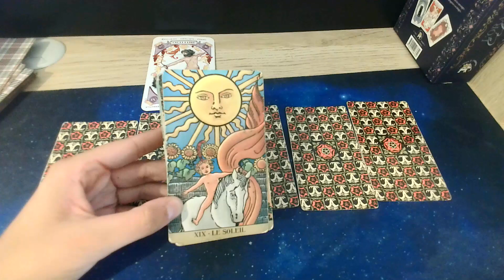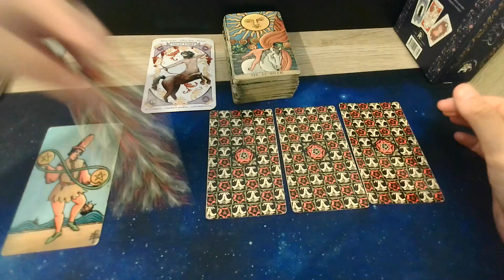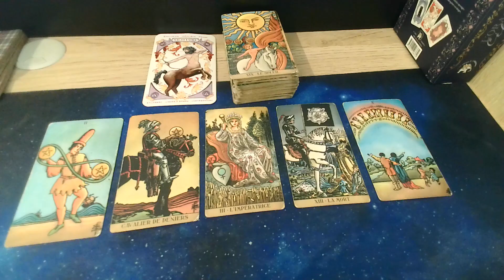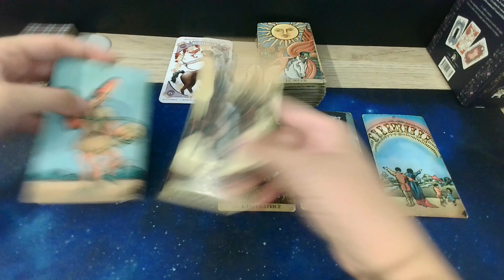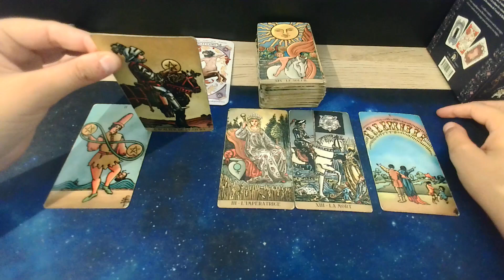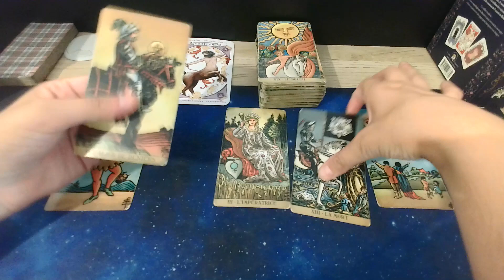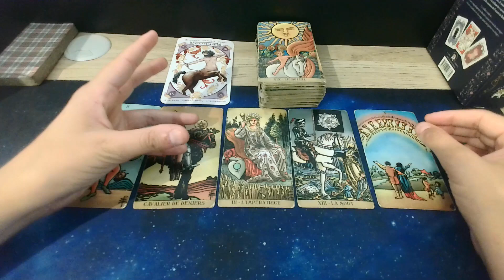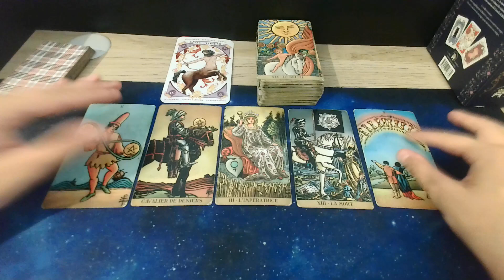Sagittaire du 23 au 29 Septembre- Changement favorable pour passer à la vitesse supérieure!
Célibataire :  Beaucoup de choix mais tendance à choisir les mauvaises personnes.
Petit plus: Face à un choix ; c'est l'argent qui va réussir.